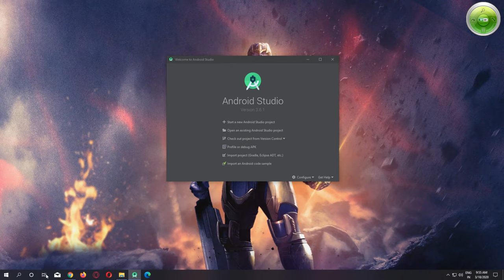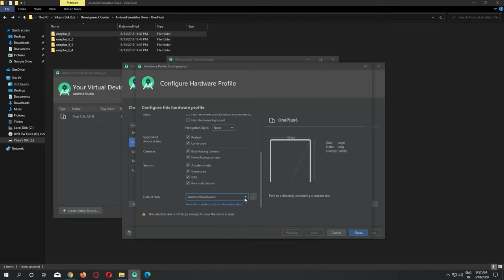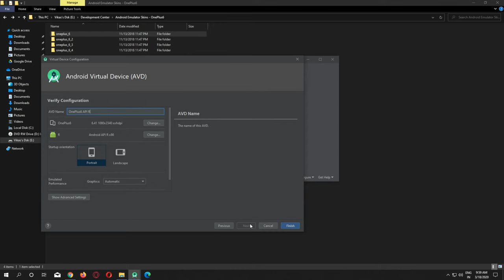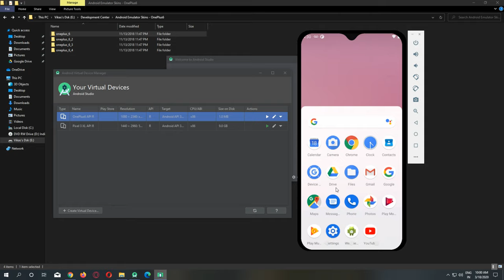How to change Android Studio Emulator Skins to One Plus 6 with a Notch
Android Studio Emulator OnePlus6 Skins with a Notch

Please LIKE our Facebook page for daily updates...
Also Watch This:
You can buy me a cup of Coffee or something via PayPal.
Foldable Laptop Table with Cup Holder only at 200Rs/-